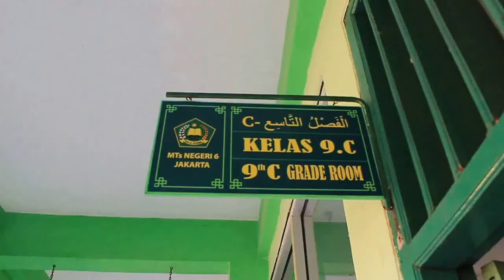Siswa MTsN 6 Jakarta 2016/2017 hari pertama kelas 9C